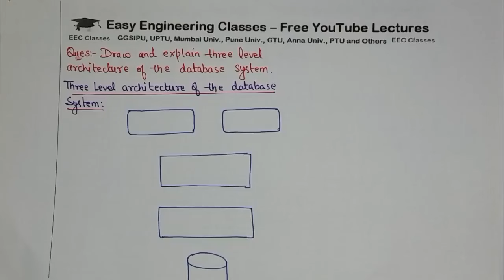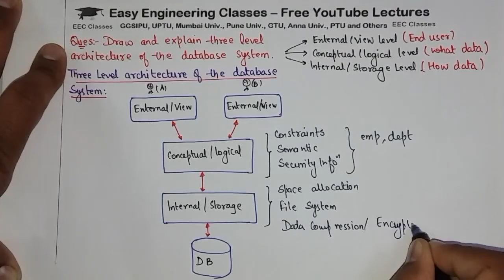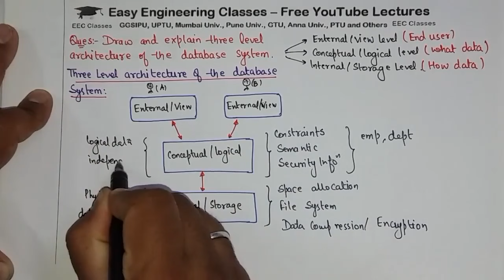Three Level Architecture of Database System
Draw and Explain Three Level Architecture of Database System

Links for GATE/UGCNET/ PGT/ TGT CS Previous Year Solved Questions